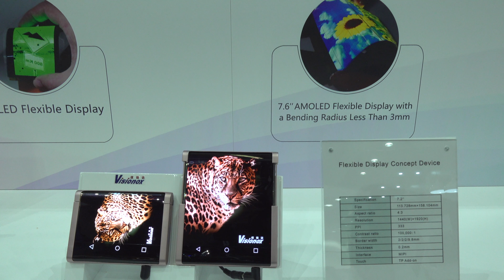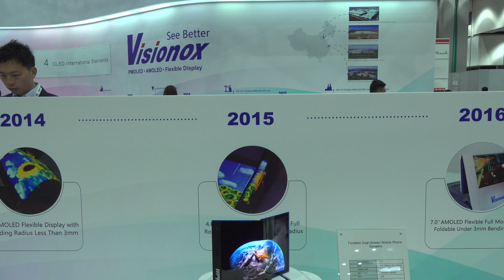Yiming Xiao Highlights Award Winning Display Products by VISIONOX (French)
Yiming explains how the technology is used to create smart speakers, jewelry boxes, and many other options.

Yiming may begin by highlighting flexible display product that is incredible.

He continues to walk through several other products, including a foldable dual-screen display and bi-directional displays…. Ultra thin.

It’s no wonder they won Best in Show, with these amazing products.

This video is in French and English and Mandarin(Chinese speaking) versions are available on KGNOW YouTube channel.

VISIONOX is based in China, as a display module maker.

Check out KGNOW for more interviews with VISIONOX and others from Display Week 2018.

KGNOW… insightful, non-political news stories.

KGNOW is a part of the KGWOW Family of Brands:

KGPOW... sizzling reviews that pop, pop, pop

Kevin Graham is KGWOW.com